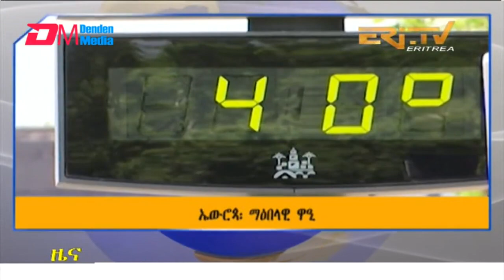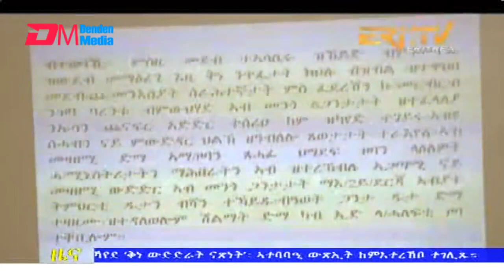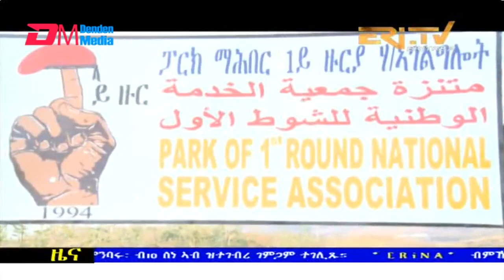Evening News in Tigrinya for June 13, 2022 - ERi-TV, Eritrea